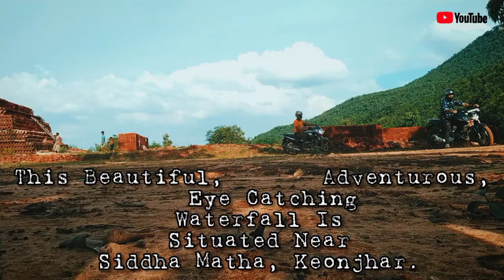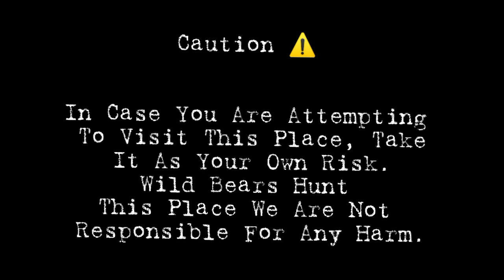SIDDHA JHARA || Hidden water fall of keonjhar || Raj vision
1) Name:
Singer :
Company: